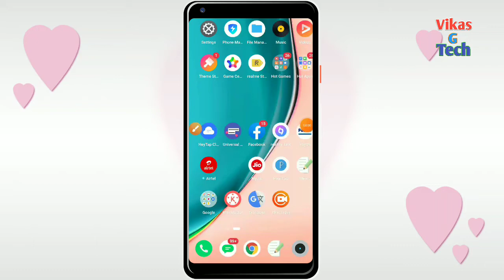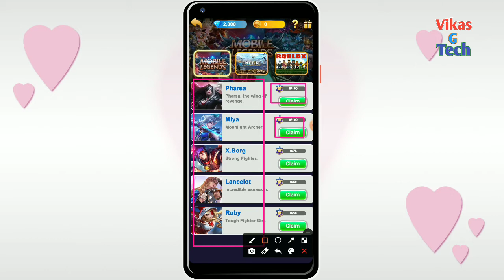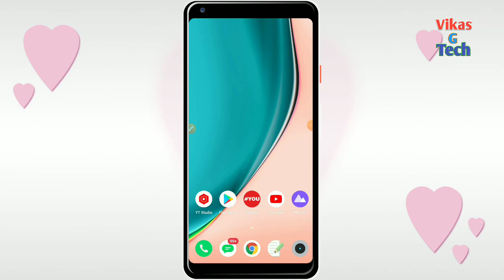Chip Decryption app real or fake || How to get freefire diamond in Chip Decryption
Hello friend swagat hai aap sabhi ka aap ke channel || Vikas G Tech || me dost aaj ke is video me mai bataya hoon ki aap apne phone me Chip Decryption app kaise use kare freefire diamond kaise le friend yadi meri yah chhoti si video aap ko pasand aati hai to video like or yadi aap is channel par naye ho to channel ko subscribe kar ligiye taki hum jo bhi nayi video dale to oh aap tak sabse pahale pahuche yadi aap video seLl sambandhit kuchh bhi puchhana chahate hai to comment bax jaroor bataye